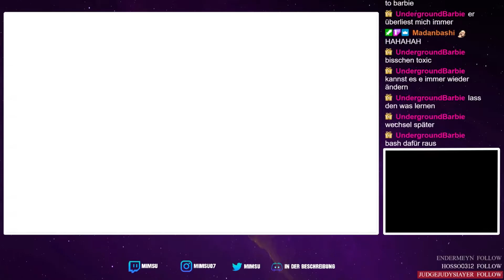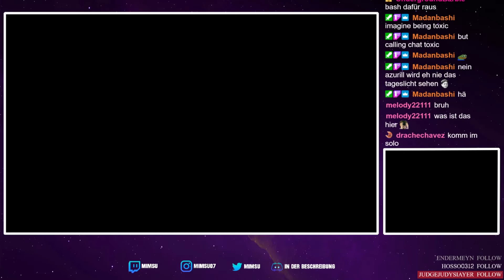SO VIEL SCHADEN!! • Pokémon Freezing Sapphire HARDCORE (NO EVS)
Pokemon Freezing Sapphire Gameplay German Deutsch
Pokemon Freezing Sapphire Walkthrough & Playthrough
LETS PLAY PKMN ORAS